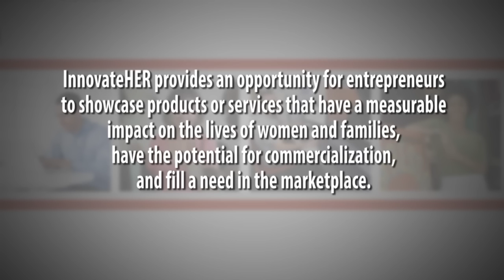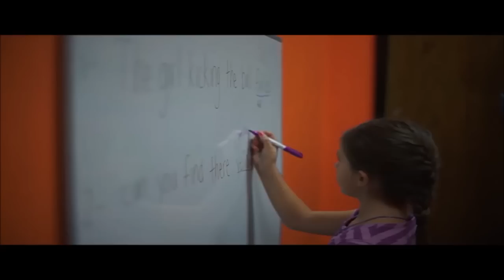Gateway Technical College's Business and Workforce Solutions Present- InnovateHER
InnovateHER is a cross-cutting women's business challenge to unearth innovative products and services that help impact and empower the lives of women and families.

InnovateHER provides an opportunity for entrepreneurs to showcase products or services that have a measurable impact on the lives of women and families (30%), have the potential for commercialization (40%), and fill a need in the marketplace (30%).

Finalists will make a live pitch to a panel of expert judges during National Small Business Week, May 4 – 8, 2015, in Washington, D.C. where they will compete for top three awards and prize money totaling $30,000.

If you would like to find out more, please go